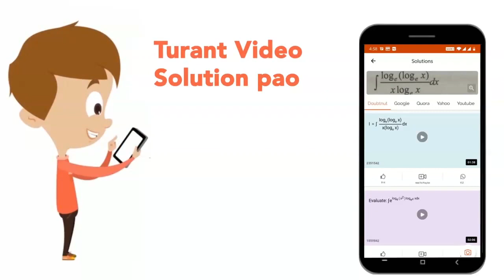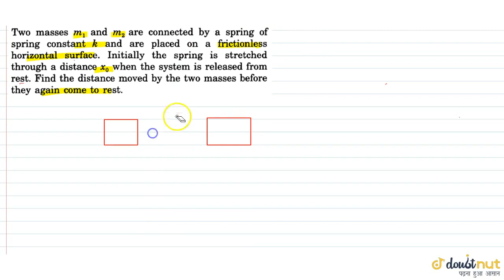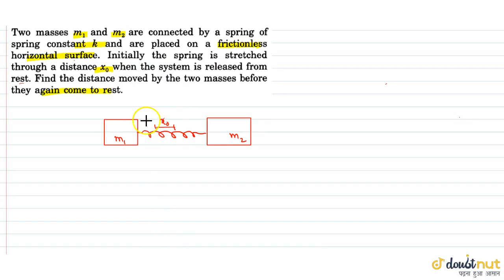Two masses `m_1 and m_2` re connected by a spring of spring constnt k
Two masses `m_1 and m_2` re connected by a spring of spring constnt k and are placed on  as frictionless horizontal surface. Initially the spring is tretched through a distance `x_0` when the system is released from rest. Find the distance moved by the tow masses before they again come to rest.